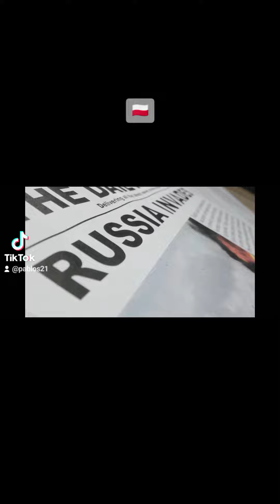Zaklinacz - czyny przodków